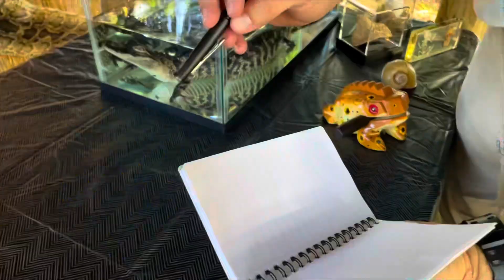LOOK A WILD GATOR IN THE EYES WITH ME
Hey my filthy animals! Get ready to help me find wild animals, and take care of the crazy critters that I already own too!

You’ll learn how to identify species, handle animals properly(and safely), plus being kept up to date on exotic animals and what they require from you in a captive setting…you want your pets to be happy and healthy, I know you do!

Starring/Editing/Producing: @ReptileRiff
Filming: @NidoCreativo